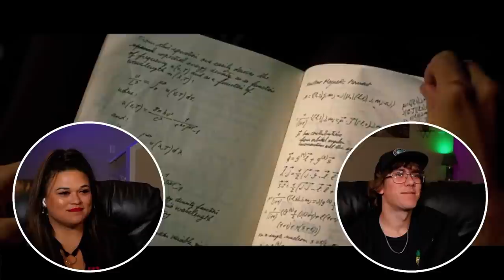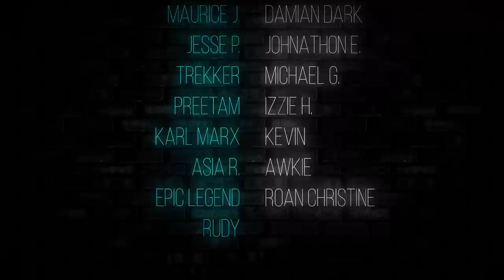Was IRON MAN 2 (2010) The Best Marvel Movie So Far? |Marvel Reaction| First Time Watching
00:00:00 Intro
00:01:37 IRON MAN 2 (2010)
00:57:55 Outro
01:00:10 Patreon Shout Out